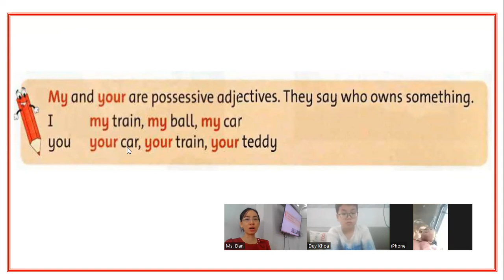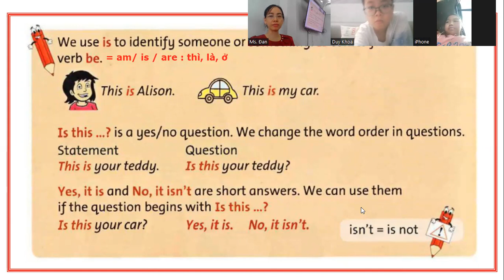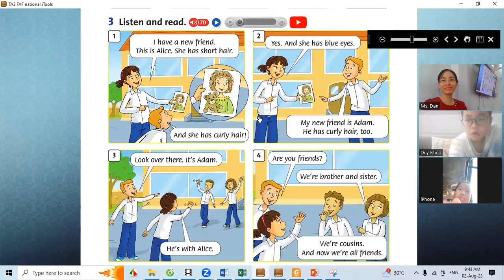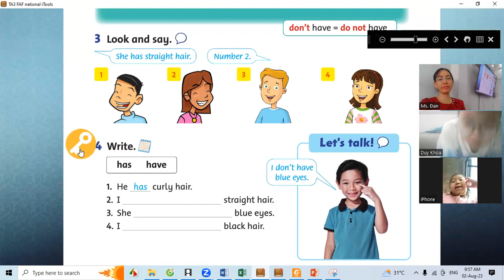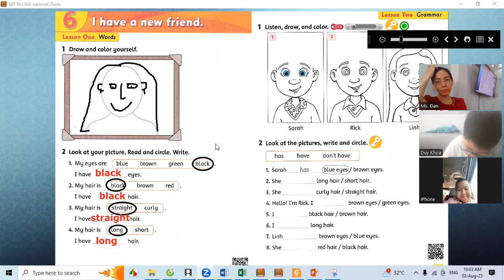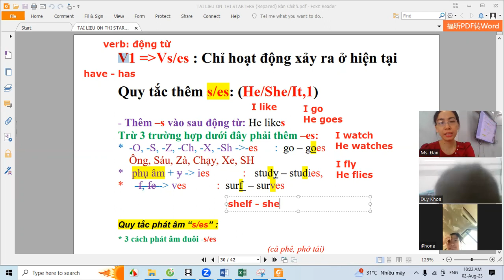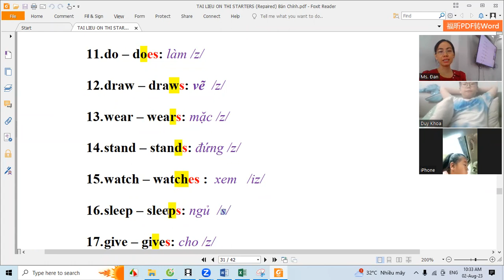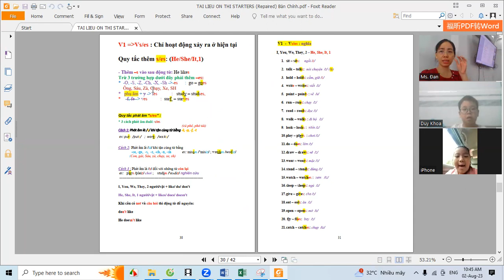Grammar Friends 1 Unit 2 và động từ thêm s và es